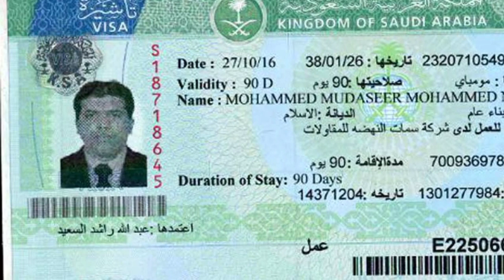India se Saudi Arabia direct international normal flights open date good news workr visa |DabbuVlog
Be infringing.